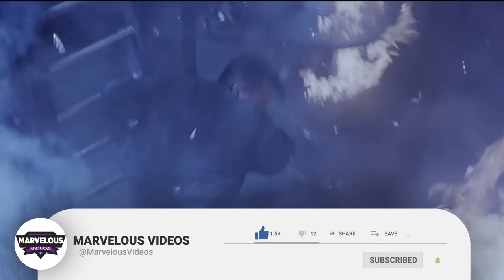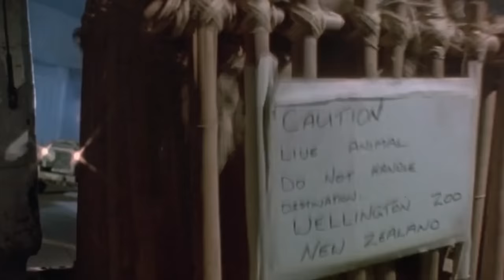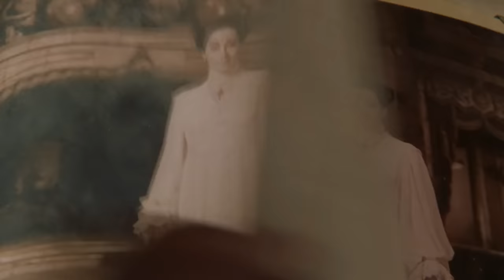20 Outstanding But Neglected 90s Horror Movies That Unfairly Failed At Box Office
20 Outstanding But Neglected 90s Horror Movies That Unfairly Failed At Box Office